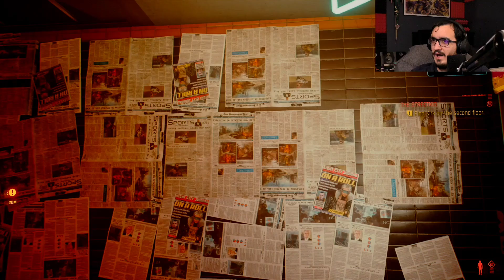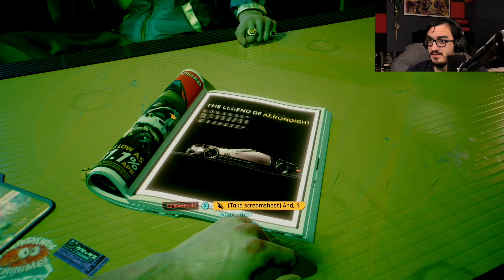Cyberpunk 2077: Let's Play (Life in cyberpunk city)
Back again with Cyberpunk this time! Let's see what this dystopian future has in store for us!
*MEDIA*

*MUSIC*